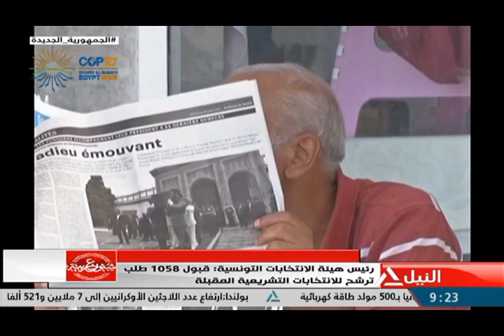شئون عربية 5-11-2022 - لبنان.. الفراغ الرئاسي يضاعف التجييش الطائفى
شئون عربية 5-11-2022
لبنان.. الفراغ الرئاسي يضاعف التجييش الطائفى
لبنان ..أزمة سياسية غير مسبوقة فى ظل عدم التوافق على مرشح رئاسي
ماهر مقلد - كاتب صفحي